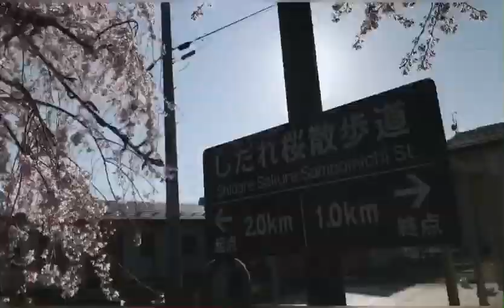CHERRY BLOSSOMS 🌸 THE FAMOUS IN JAPAN(桜並木 喜多方市) KITAKATA CITY FUKUSHIMA KEN..BY ANNALEE CHANNEL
LOVERS IN KITAKATA CITY..